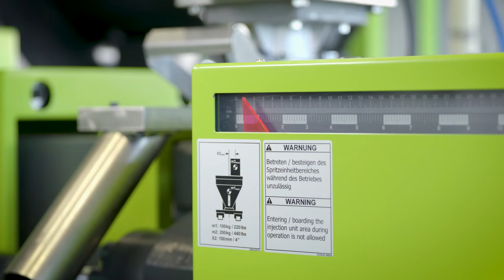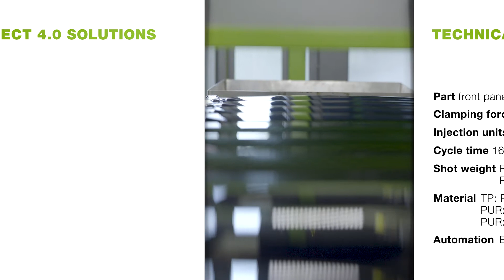Automotive Front Panel with decorative foil and PUR coating | duo 900 | foilmelt + clearmelt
🚗 Demonstrating today’s possibilities in injection moulding for tomorrow’s automotive applications: This Automotive Front Panel demo part is permeable for Lidar and Radar systems and equipped with a decorative foil sealed with a highly transparent and tough layer of Polyurethane. The entire production operation is done with one single machine and in one single cycle using the two ENGEL application technologies foilmelt and clearmelt, resulting in an efficient and easy-to-handle process.

For this application, our two-platen injection moulding machine series ENGEL duo is the perfect choice: Compact design combined with a very generous mould area provides enough space for the comfortable integration of robot and foil feeding device while keeping the footprint small. Moreover, our holistic approach guarantees perfect integration of automation and all peripheric devices. Further strong points of our duo series:

• Large machine series with small footprint
• Generous mould area for easy integration of extensive automation
• Short cycle times thanks to optimised movements and synchronised locking
• Efficient production of large parts
• Electric driven injection unit version e-duo
• High clamping force range from 3,500 to 55,000 kN in standard execution

Planning any projects soon? Learn more about our duo series here or simply give us a call!

▬ German Description ▬▬▬▬▬▬▬▬▬▬▬▬
Fertigung und Dekoration von Bauteilen mit hohem Oberflächenschutz
auf der servo-hydraulischen 2-Platten Maschine duo 900.
Anhand einer automobilen Frontblende mit anspruchsvoller Geometrie werden die Vorteile des IMD-PUR Verfahren demonstriert.

Bei dem IMD-PUR genannten Prozess werden Kunststoffteile während des Spritzgusses im IMD-Verfahren dekoriert und anschließend in derselben Schließeinheit mit PUR (Polyurethan) überflutet. Dadurch entstehen anspruchsvolle Designs mit kristallklarer, hochglänzender und widerstandfähiger Oberfläche. Mit diesem IMD-PUR-Verfahren werden die Vorteile beider Verfahren kombiniert. Unser prozessoptimiertes Werkzeug in Abstimmung mit neuesten Materialien verkürzt zudem deutlich die Produktionszeit auf unserer servo-hydraulischen 2-Platten Maschine duo 900.

▬ Content ▬▬▬▬▬▬▬▬▬▬▬▬▬▬▬▬▬
0:00 Introduction
0:09 Overview of ENGEL duo 900
1:17 technical specification
1:27 Inject 4.0 solutions
1:34 Cooperation partner